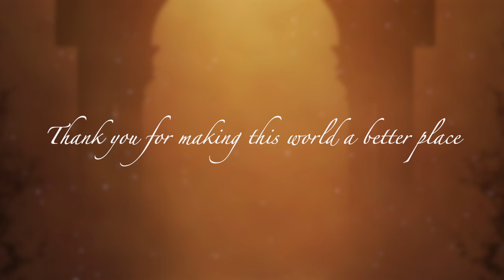1111 Portal Activation (November 2023) - Guided Meditation 🌟Angelic Alignment Towards Highest Unity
1111 PORTAL ACTIVATION (NOVEMBER 2023) - GUIDED MEDITATION 🌟 ANGELIC ALIGNMENT TOWARDS HIGEST UNITY | Join me during the 11th of November in the meditation for higher unity with all divine creation. magical music will transport you to where angels sing and give their blessings.